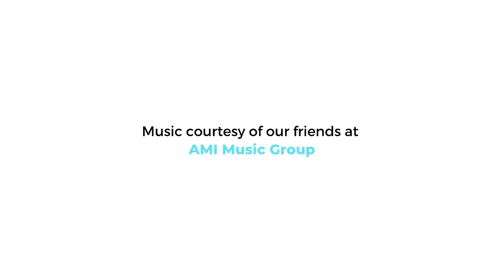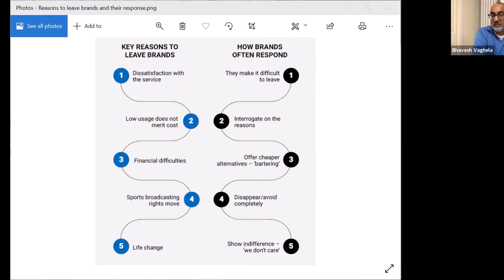Let's DEW Lunch The Psychology of the Subscriber Webinar Churn (October 19, 2020)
Part 3 – Churn

SVOD brands are avoiding customer engagement in an attempt to minimise churn; however this behaviour is perceived as a lack of effort by subscribers, triggering feelings of rejection and ultimately leading to even more churn. These findings, from a new ground-breaking study by Singula Decisions and QualiProjects, highlights how both brands and subscribers struggle with ending their relationship. And is ruining a brands chance to retain customers long-term.

In this webinar, we will explore the psychological and emotional factors that lead to subscribers leaving OTT brands and the inherent difficulties in winning them back.

Among the many benefits of attending this live webinar, you will:

- Learn how to design a cancellation journey that creates a positive sentiment
- Receive five best practices to reduce churn and increase winback

Join Colin Dixon, Founder and Chief Analyst at nScreenMedia as he discusses the Psychology of the Subscriber and how it impacts retention with:

Bhavesh Vaghela - CEO, Singula Decisions
Jennifer Whittaker - Qualitative Researcher and Director, QualiProjects
Katharina Wittgens - Business Psychologist and Researcher